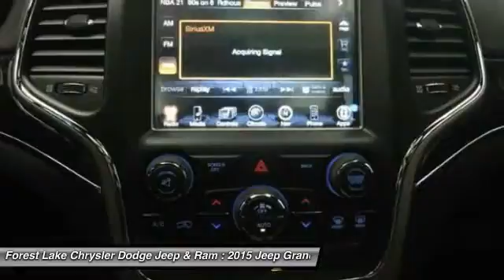2015 Jeep Grand Cherokee Overland Forest Lake MN J15142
2015 Jeep Grand Cherokee Overland

REAR CAMERA. Advanced Technology Group (Blind Spot & Cross Path Detection) and Navigation System. 4 Wheel Drive! Ready to roll! brbrLooking for an amazing value on a superb 2015 Jeep Grand Cherokee? Well, this is IT! This outstanding Jeep Grand Cherokee is just waiting to bring the right owner lots of joy and happiness with years of trouble-free use. brbrLIFETIME WARRANTY INCLUDED!* Forest Lake Chrysler Dodge Jeep  Ram is proud to serve Northern Minnesota, Northwest Wisconsin, and the Twin Cities metro area. We are here to assist you in obtaining a new Chrysler, Dodge, Jeep or Ram that suits your needs and lifestyle. All internet prices include $500 Forest Lake Chrysler Trade-in Bonus (must trade in a 2006 or newer model with fewer than 120,000 miles to qualify) and $500 Forest Lake Chrysler Finance Bonus (must finance with Forest Lake Chrysler). Some prices include Chrysler Capital Finance Cash (must finance with Chrysler Capital) . 0% or other subvented rate financing is in lieu of rebates and Forest Lake Chrysler Finance Bonus. Prices may include Chrysler Loyalty Rebate. (You must own a Chrysler, Jeep, Dodge, or Ram, no need to trade.) Please see Dealer for details.  Additional discounts will be subtracted from our everday internet price.You may qualify for more incentives! See dealer for details. *Vehicles used for Snow Plowing, Commercial use, and diesels are excluded, Price includes: $500 - DE Retail Consumer Cash 74C*1. Exp. 05/04